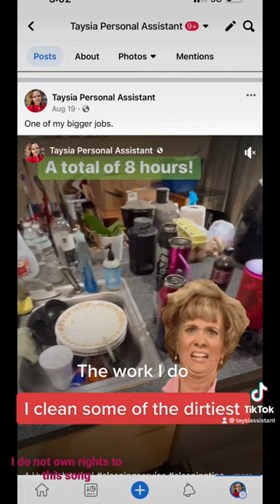Happy Halloween 🎃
Natural settings photography . natural environments art florida portrait kids I had so much fun shooting at huntersprings